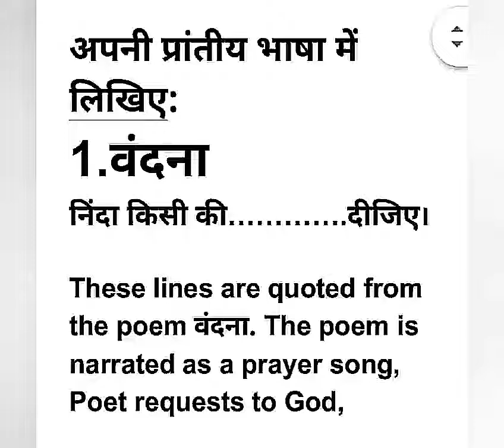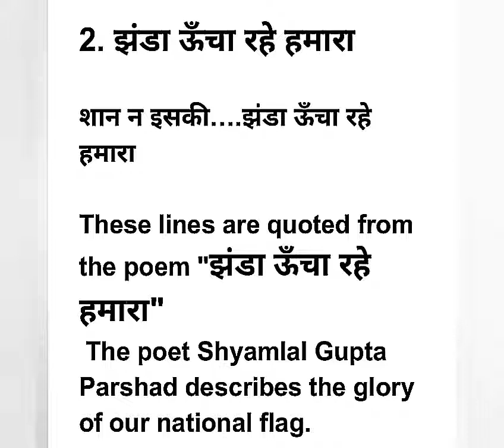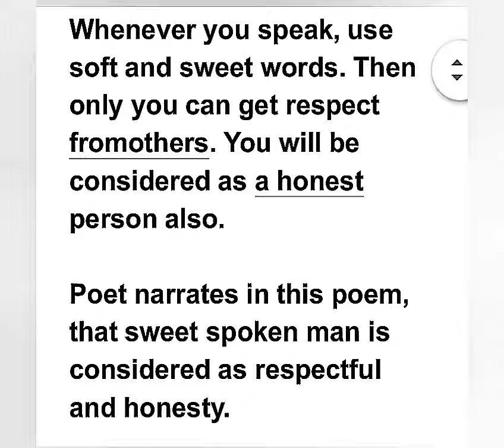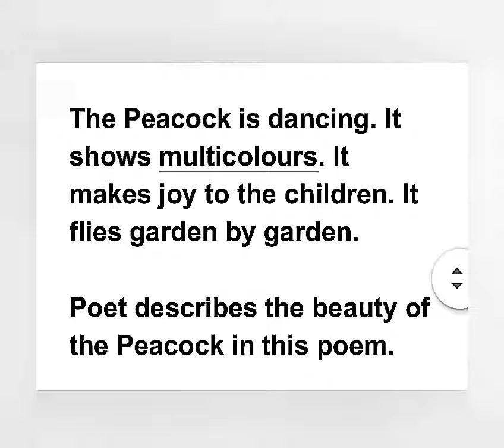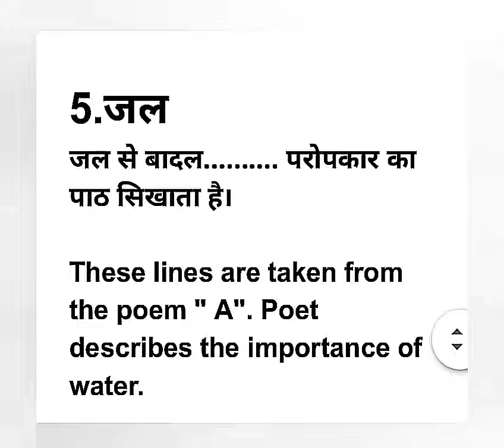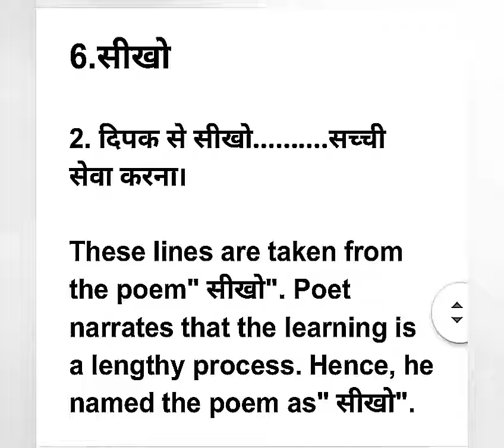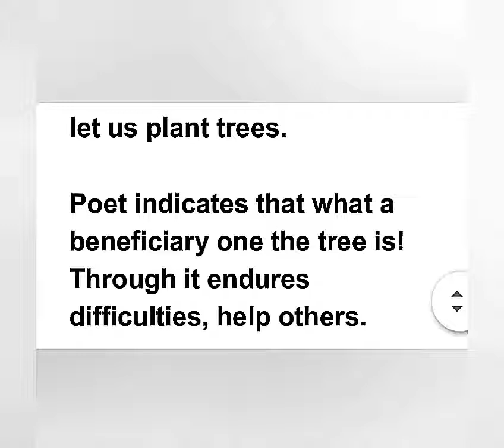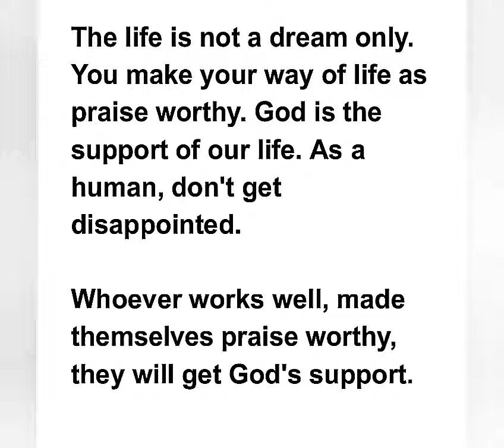प्रांतीय भाषा में लिखिए prathmic poems - English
प्रांतीय भाषा में लिखिए prathmc poems English